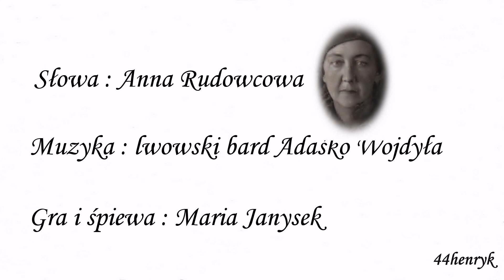IMPROWIZACJA WIGILIJNA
Autorką wiersza jest poetka-sybiraczka Anna Rudawcowa. Napisany został przez autorkę na Sybirze, w Noc Wigilijną 1941 roku.Jako kolęda był śpiewany podczas religijno--patriotycznych wieczorów wygnańców w okresie Świąt Bożego Narodzenia. Dodawał otuchy i podtrzymywał nadzieję na powrót do Ojczyzny.